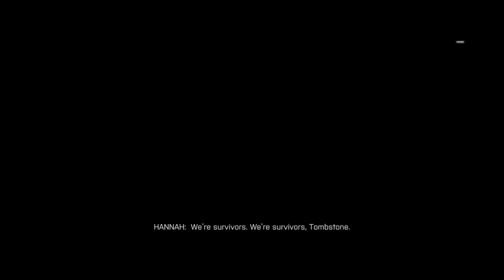Battlefield 4 Bad Bad Company The Movie HD 2018